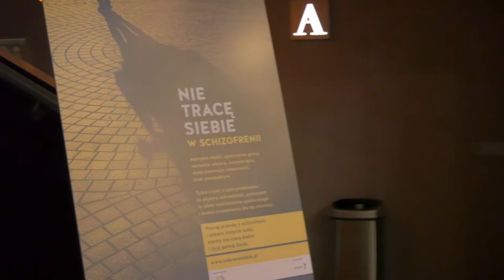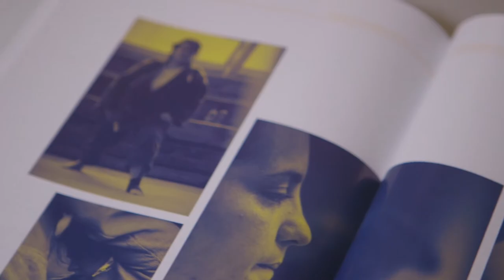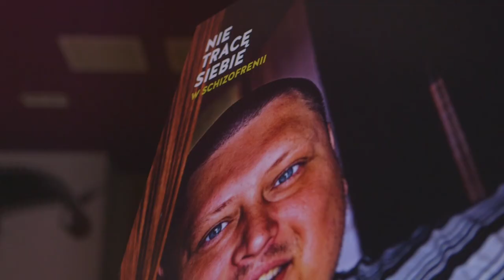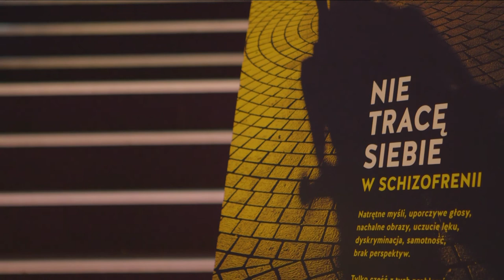SIŁA I ROZPORSZENIE_relacja z premiery 27.10.2016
Premiera filmów dokumentalnych "Siła" i "Rozproszenie" odbyła się 27 października 2016 roku w Warszawie.
Filmy zostały zrealizowane w ramach kampanii  „Nie tracę siebie w schizofrenii”, której celem jest pokazanie choroby przez pryzmat osób, które zmagają się z nią na co dzień i ich prawdziwe doświadczenia. Intencją organizatorów jest zmiana stereotypowego podejścia do schizofrenii i wsparcie osób chorych poprzez zbudowanie większego zrozumienia w szerokim społeczeństwie.

W ramach projektu uruchomiona zostanie także strona internetowa poświęcona kampanii a także została wydana książka z reportażami i wywiadami na temat schizofrenii, w którym oprócz historii bohaterów filmu pojawią się także inne osoby, które zdecydowały się opowiedzieć o sobie i swoim życiu z chorobą.

Inicjatorem kampanii społecznej „Nie tracę siebie w schizofrenii” jest Instytut Praw Pacjenta i Edukacji Zdrowotnej.
Patronami projektu są: Stowarzyszenie Rodzin Działających na Rzecz Zdrowia Psychicznego "Dla Rodziny", Stowarzyszenie POMOST, Stowarzyszenie Rodzin “Otwarty Umysł”, Polfamilia, Fundacja "Hej Koniku", Stowarzyszenie "Więź" . Mecenasem projektu jest firma Janssen.